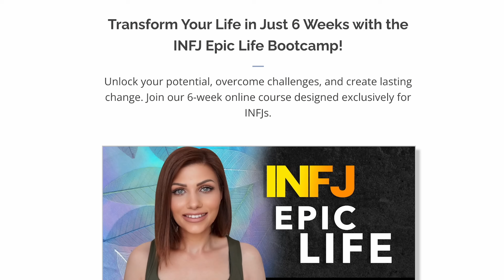INFJ Power: Hold on to Your Self-Image No Matter What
INFJ Life Coach  Lesson: If you believe it or not, INFJs so often wait for people to acknowledge us before we give ourselves the permission to be ourselves. Very often we think we don't do this, but I used to do this all the time and I do believe that a lot of INFJs still struggle with this. So if you feel like, okay, I'm actually not there yet, I still feel like there's something missing. I promise you if you look into this, you'll make big jumps.

If you really allow the thought of is it possible that I'm waiting for somebody to acknowledge who I am, to appreciate it before I start appreciating myself? Because when we wait on this, it's not going to happen. If you think like something is missing, I promise you the things we're going to talk to you about today will let you see things differently in a way that makes sense to you.